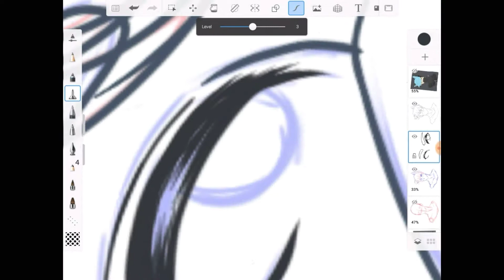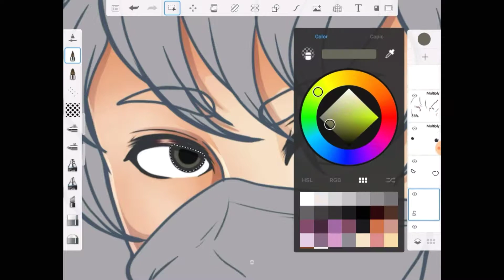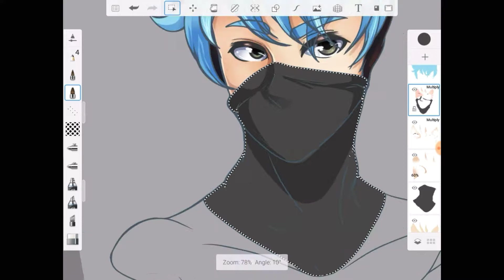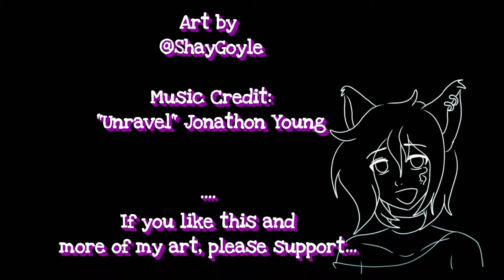Speedpaint: "Unravel" Art Fight Attack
This year, I'm participating in what is known among artist as Art Fight. And this is my nineth attack against Team Dream, done for IchiegoDraws of ArtFight. Hope you enjoy ^^

Art Credits:
~program used: Sketchbook by AutoDesk
~Art Creation duration: 4hrs
~Video Duration: approx 7 mins
If you'd like to help support Shaygoyle, and / or, donate... Please support through either
Where to Find ShayGoyle:
Thank you to all my watchers for your continuing support in my artist endeavors. And I hope you enjoy all the art and videos I produce in the future.